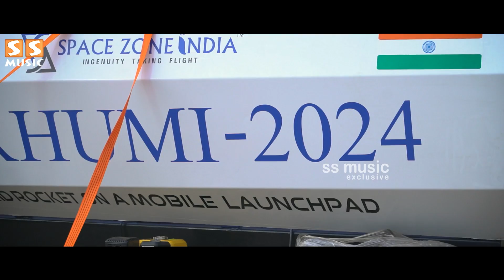India’s 1st Reusable HYBRID ROCKET On Mobile Launch Pad - Mission RHUMI-1 Satellite Launch 2024